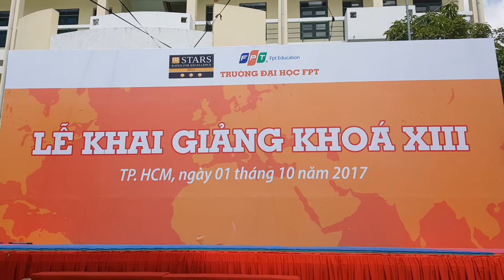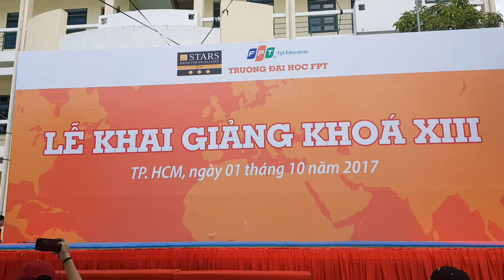FCamp 2017 - [ Tiếc mục giới thiệu câu lạc bộ ]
Tiếc mục giới thiệu clb cho sinh viên FPTU khóa XIII